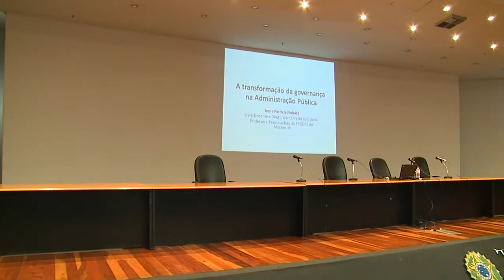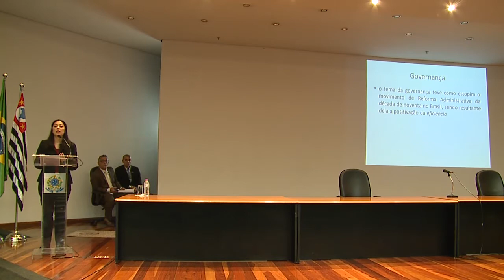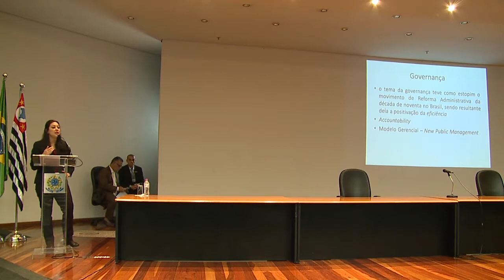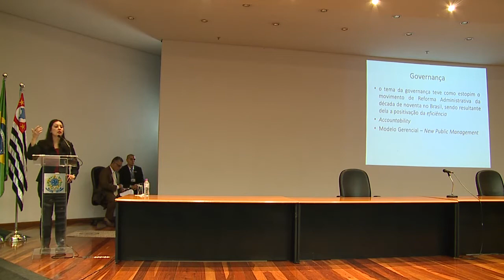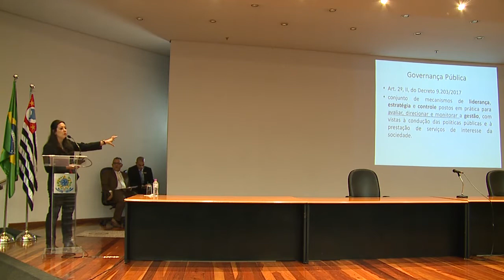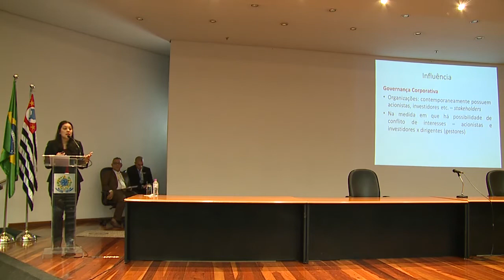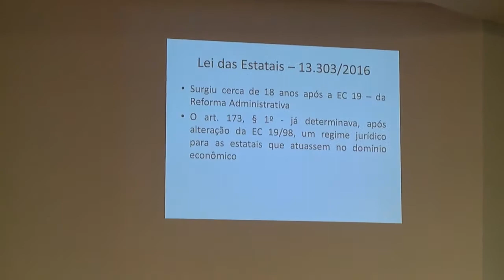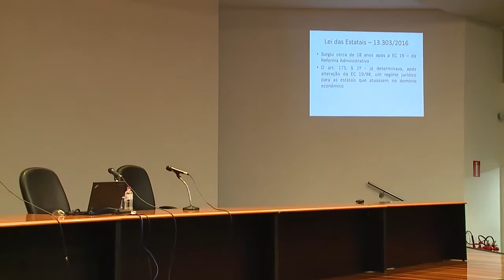A transformação da governança na administração pública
Palestra proferida pela Professora Doutora Irene Patrícia Nohara - Livre-Docente e Doutora em Direito do Estado - Professora do curso de Pós-Graduação da Universidade Mackenzie, como parte do IV Fórum de Boas Práticas de Auditoria e Controle Interno do Poder Judiciário.

FICHA TÉCNICA:
Gravação: Tribunal Regional Federal da 3ª Região